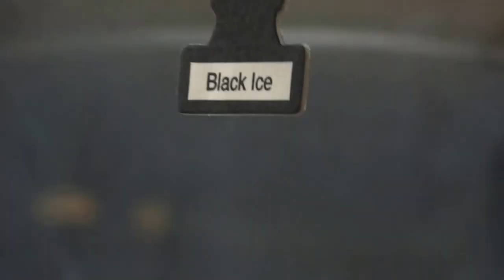8 Months In Orlando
8MonthsInOrlando